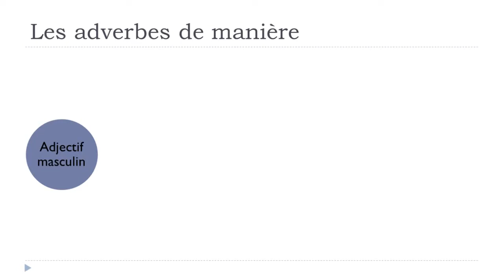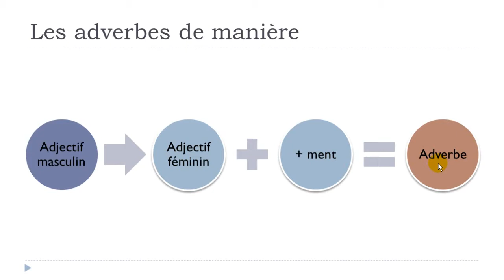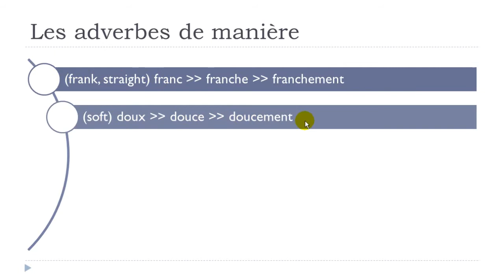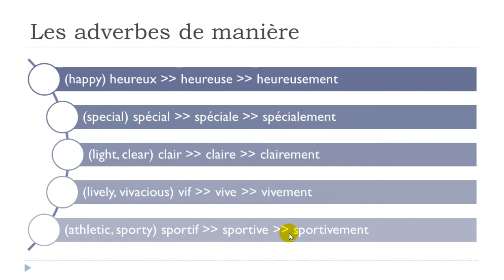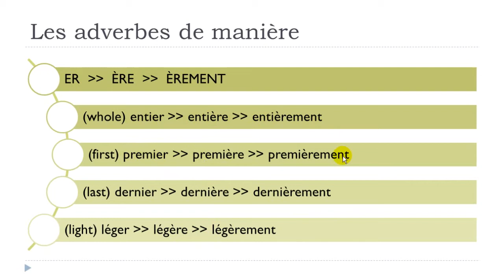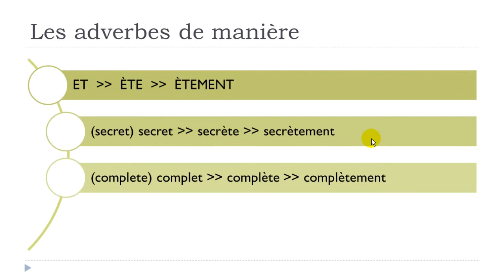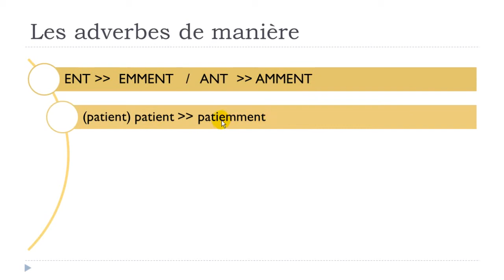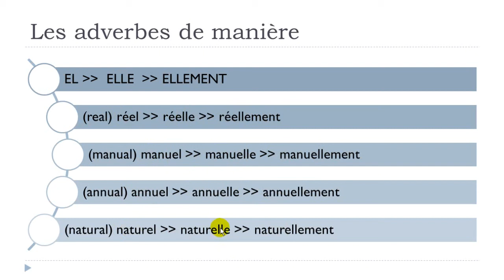Learn French Grammar I Adverbs in a way